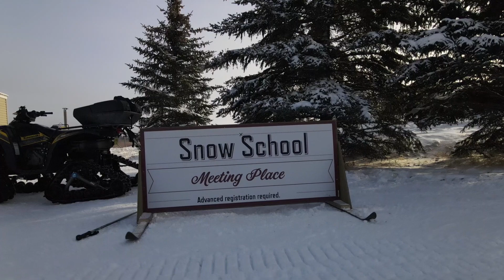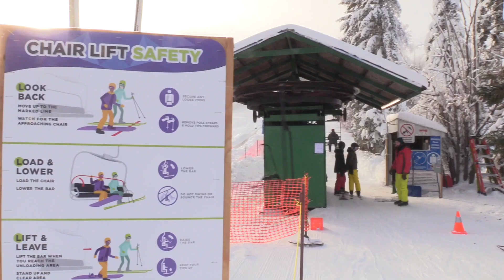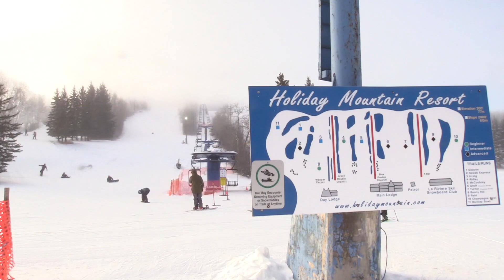New Management at Manitoba Praire Ski Resort Holiday Mountain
Exciting developments in Manitoba prairie skiing! 🏔️ After being closed in spring 2021 and sitting out a season, the Holiday Mountain Ski Resort underwent a significant transformation, being sold late in the fall of 2022. Overcoming logistical challenges akin to scaling a mountain, the resort successfully met operating and safety standards in record time.

Join me as I chat with Manager Abe Sawatsky and some of the dedicated staff to get a firsthand look at how things are flowing, just 9 days into their reopening, having hit the ground running.

Check out the Currie Country Living Barn Loft just minutes away on airBNB

Holiday Mountain Resort
12 Later Way
La Riviere, MB
Canada R0G 1A0